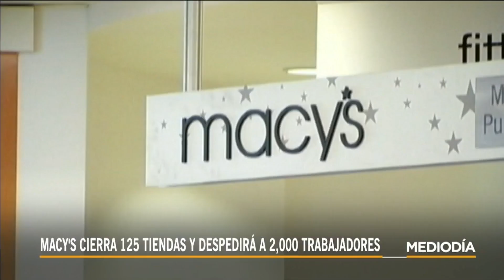Macy's cerrará 125 tiendas y despedirá a miles de empleados | Noticias Telemundo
Video oficial de Noticias Telemundo. La cadena de tiendas Macy's ha estado estableciendo estrategias para estabilizar sus finanzas y la primera de ellas es cerrar varias de sus tiendas y el despido de empleados.